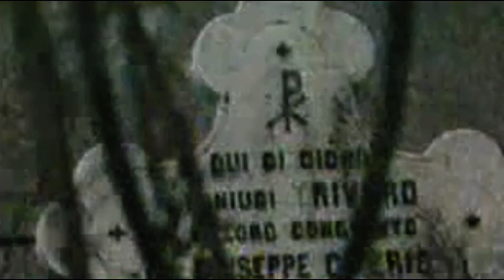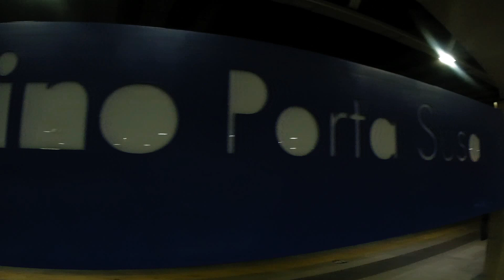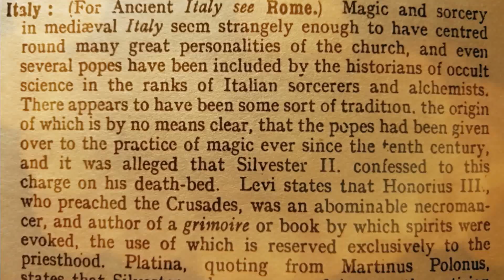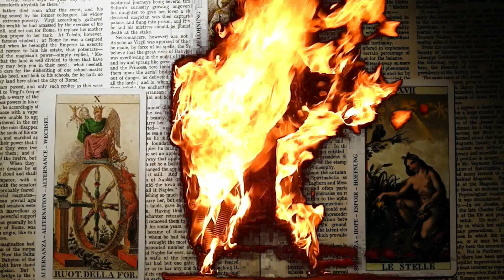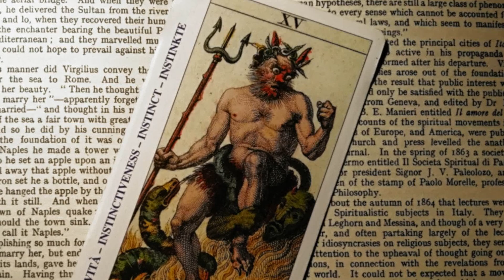Turin - Occult Portal of the Magic Triangle | Thomas Sheridan